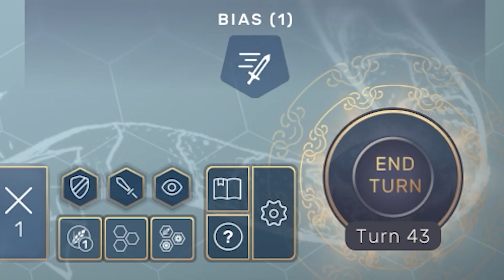I Fought A 10 Man Battle Royale And Ended The World...Again... - Humankind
If you ever wondered what it's like to fight 9 other AIs in a Battle Royale then nuke the entire world and break the game in Humankind, then you're in the right place. I had no idea how to find uranium in my first playthrough of this game. But while doing a speedrun through human history I found many ways to exploit the natural resources and my neighbors to fulfill my dream of ending the world and getting that victory royale. This isn’t really a guide but more of a fun story about my endless back-to-back Humankind wars that kept me on my toes the entire game.

It wasn’t this hard to make nuclear weapons in Civilization 6, but the good news is when you reach the contemporary era through the help of some Humankind exploits and a very large army of tanks and helicopters you can pretty much take resources from whatever unlucky AI that has them. And not to mention, our endless wars will include lots of fighter jets and VTOLs.

Even though my leader isn’t as funny-looking as the ones made by cool guys like CallMeKevin and Let’s Game It Out, I still think my Agent 47 clone has a certain smugness that makes him fun to watch. Also, my exploits were not as Perfectly Balanced as The Spiffing Brit's exploits, but I tried my best.